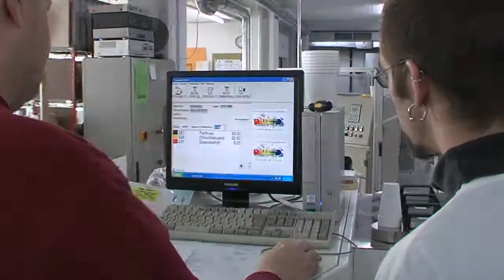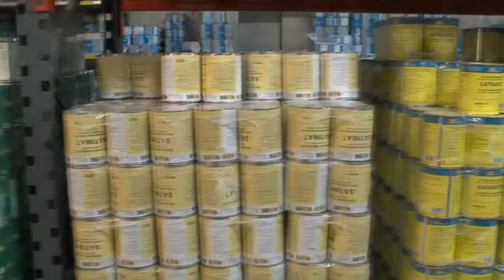1A.TV - Rupf & Co. AG (FR), Glattbrugg (Video)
Eichstrasse 42
8152 Glattbrugg
E-Mail:info(at)ruco.ch